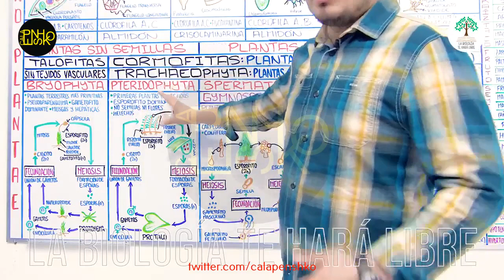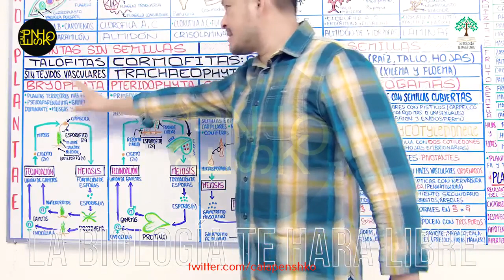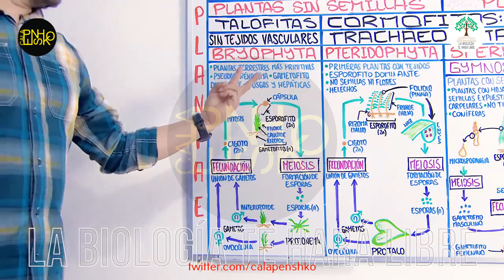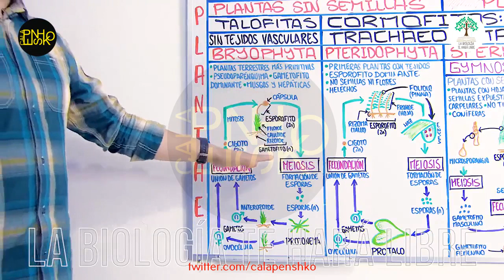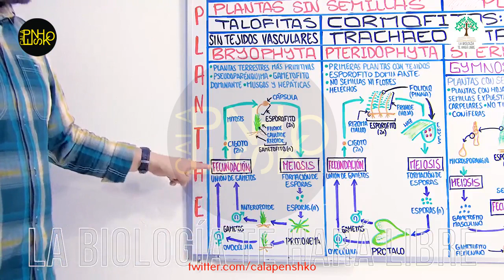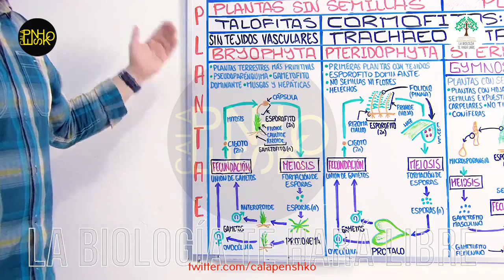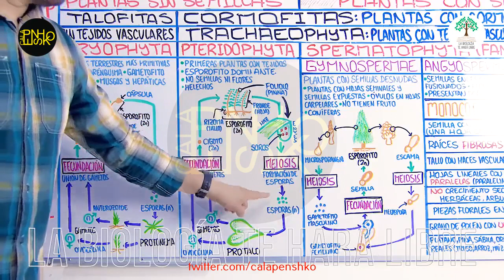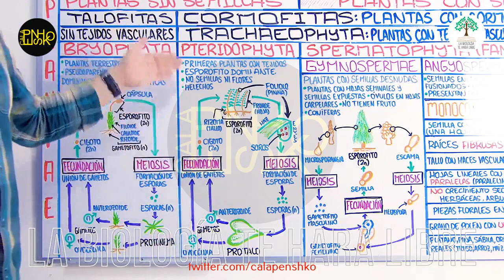La Biología te Hará Libre - Semana 17 - parte 2